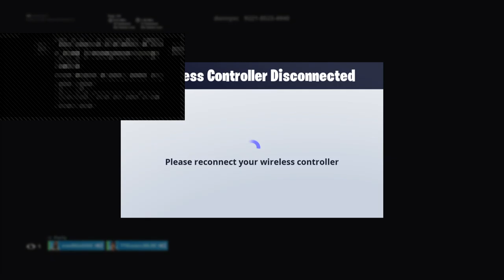Caleb yoboypizza25 noob